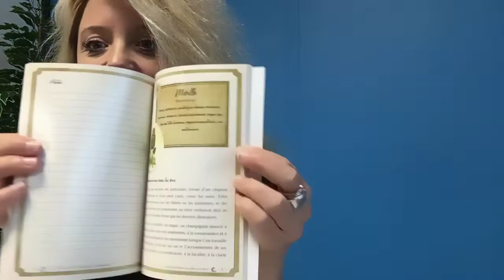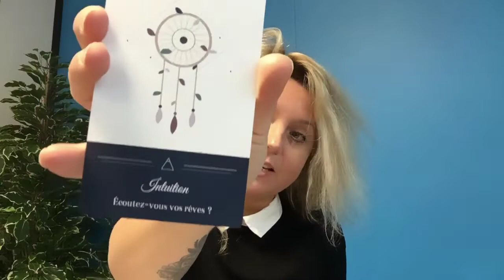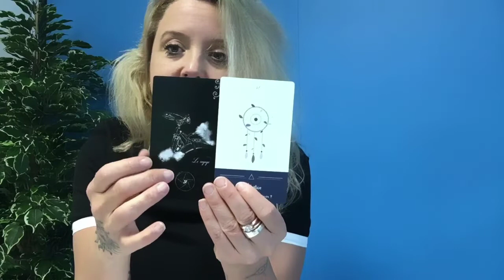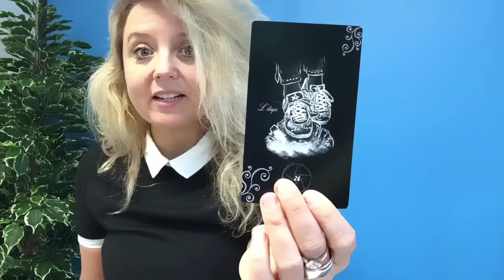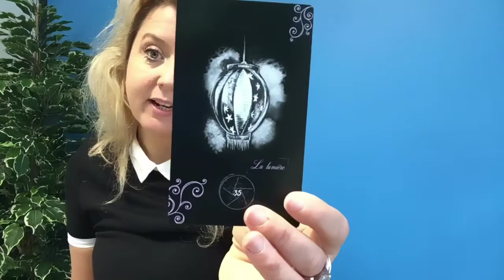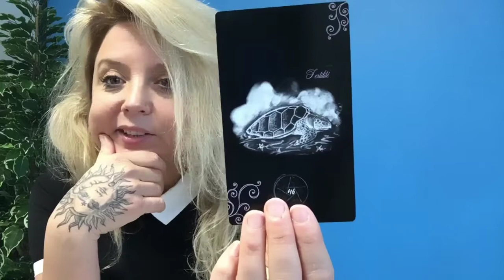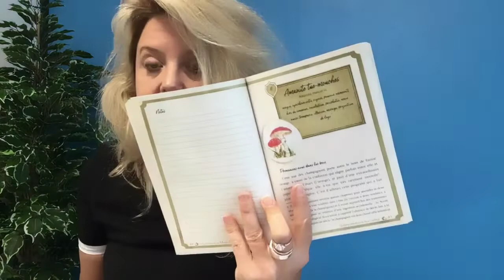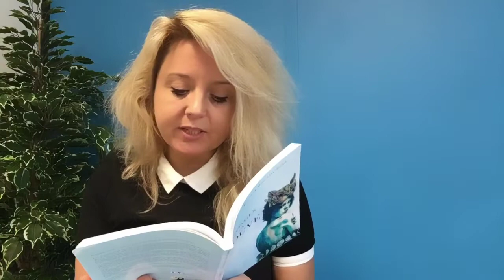💙 Guidance du jour 💙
Message du jour avec le tout nouvel oracle  de @LyraCeoltoir  et @thezouzounini  💗💗💗💗💕💕💕💕💕